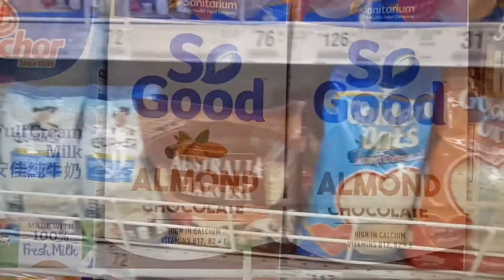HomeMade Protein Mass Gainer | How To Make Protein Shake without Protein Powder